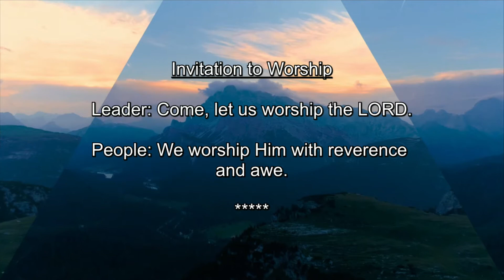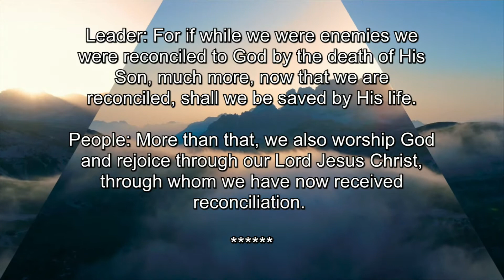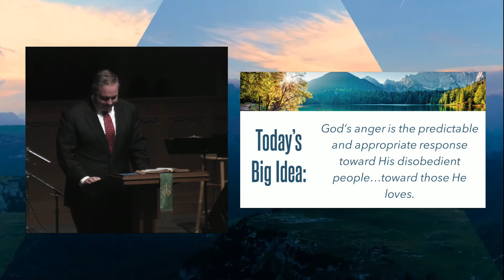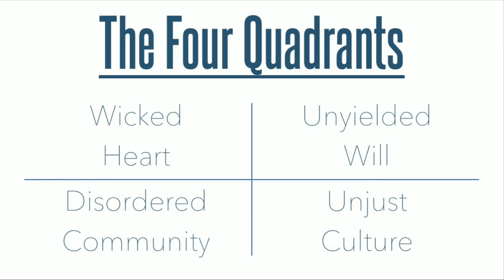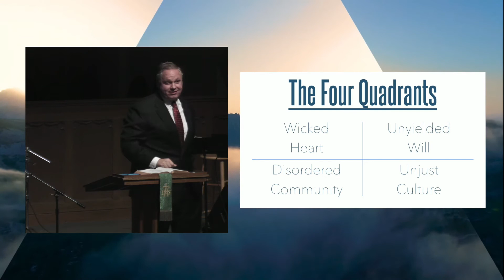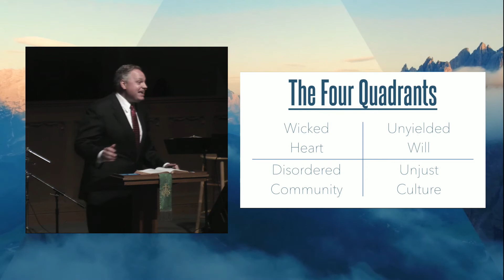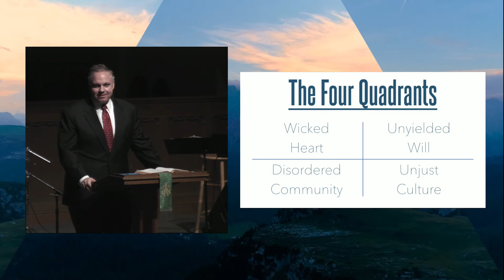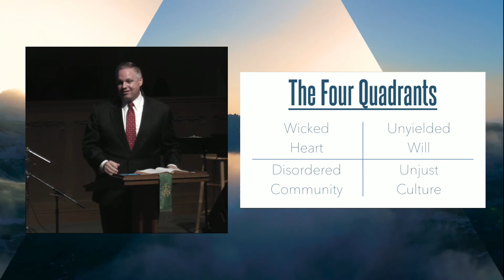October 3 Early Morning Worship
Contemporary Style service from October 3, 2021 at Beverly Heights Church